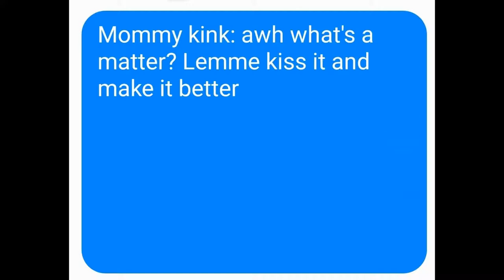Happy Mothers' Day 2020!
Note: Not Actually For Moms